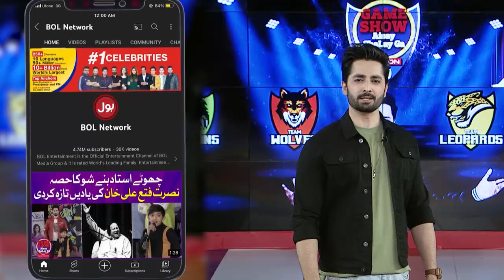Blow The Ball | Game Show Aisay Chalay Ga Season 12 | Dainsh Taimoor Show | Bol Entertainment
Blow The Ball | Game Show Aisay Chalay Ga season 12 | Danish Taimoor Show | BOL Entertainment